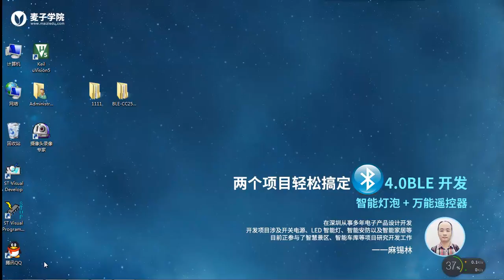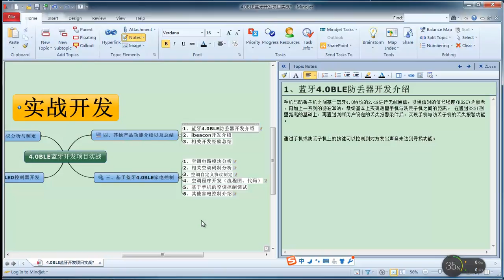蓝牙4.0BLE开发-智能灯泡+万能遥控器-12.蓝牙4.0防丢器介绍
通过前面基础课的学习，本课程主要是针对前面已有的蓝牙知识基础，进行项目实战进阶式开发，开发项目包括智能灯泡与万能遥控器，以及对防丢器与ibeacon开发的引导式介绍。通过本课程，可以让你学到贯穿整个项目开发的全部阶段的内容。学了本课程，可以让你独立开发基于普通单片机以及蓝牙等系列的产品。本课程中，会加入一些国产单片机的内容，内容充实，学完直接可以上岗就业，进公司就可高薪。